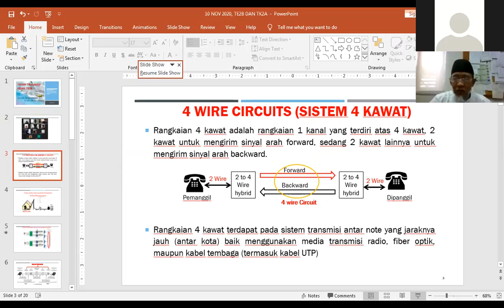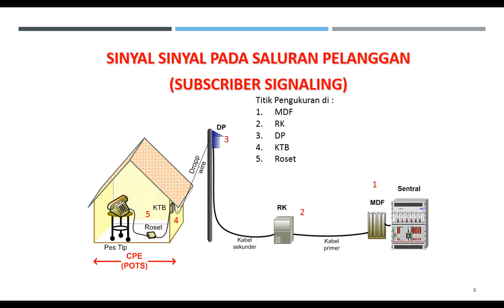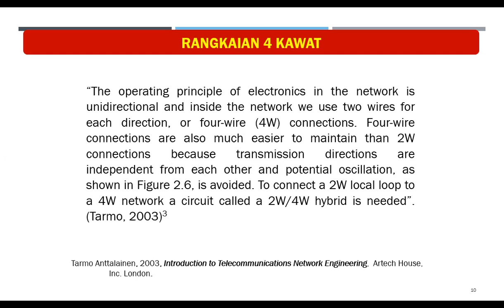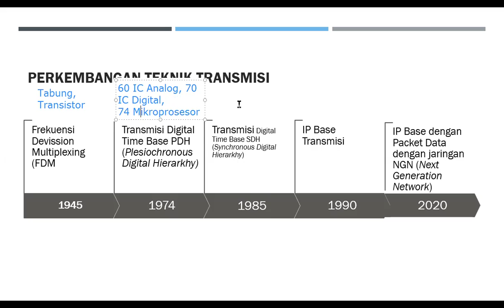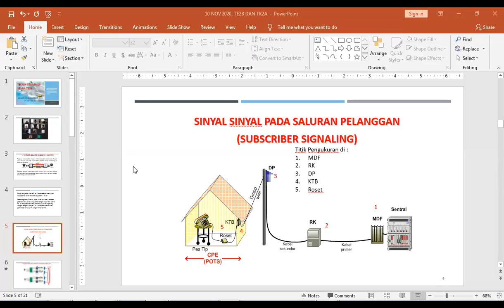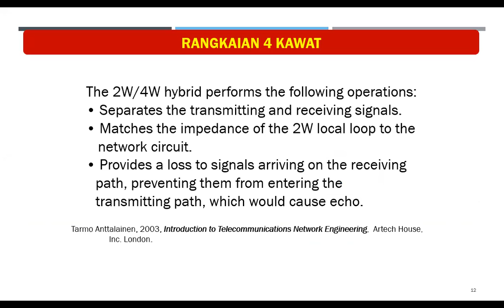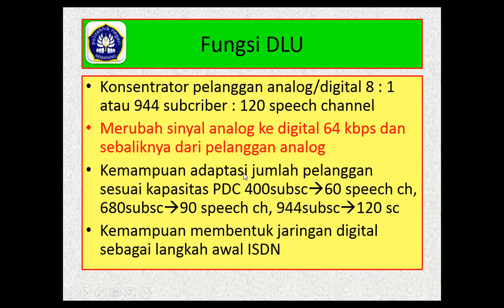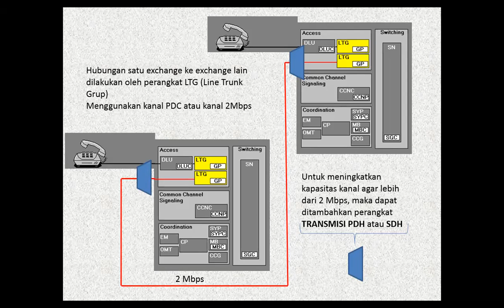Pak Endro - Rangakaian hybrid 2 ke 4 kawat